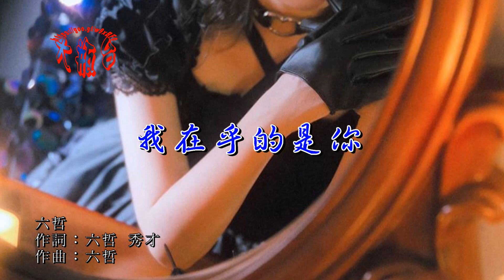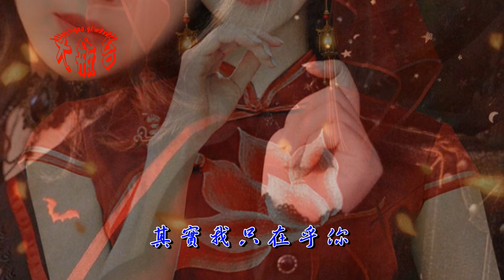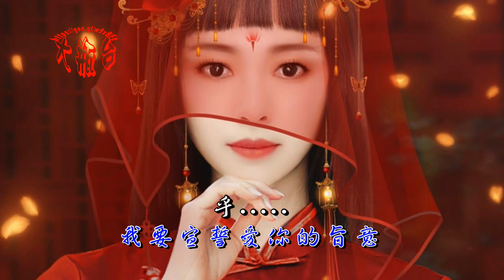六哲-我在乎的是你(超好聽)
我在乎的是你

六哲
作詞：六哲 秀才
作曲：六哲

回憶過去的甜蜜
痛苦後只剩空虛
我的眼淚你不在意
憔悴的心一片狼藉

只想留住你的心
抱著你直到老去
沉睡的夢不再孤寂
讓思念模糊曾經

迷茫的眼神
再也看不清你
做出的回應
等待著黎明
下一個來臨

其實你是我的唯一
我在乎的是你
握緊的手讓心去呼吸
愛的足跡讓回憶尋覓
跳動的旋律已經無力

我在乎的是你
心貼著心感受你的氣息
我要宣誓愛你的旨意
其實我只在乎你

只想留住你的心
抱著你直到老去
讓思念模糊曾經
迷茫的眼神 再也看不清你
做出的回應
等待著黎明 下一個來臨

＊～很高興您喜歡這部作品～＊
＊～請記得把好的東西，按（分享）給好朋友喔～＊
＊～您的一個「讚」，就能讓我感到滿滿的幸福，謝謝您～＊

【大瓶台】 ～與您分享～